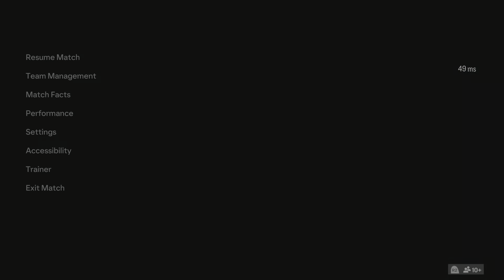PGS CL Semi finals (2nd game)